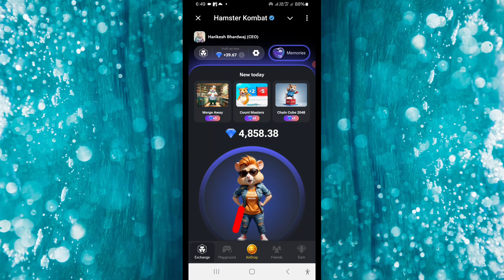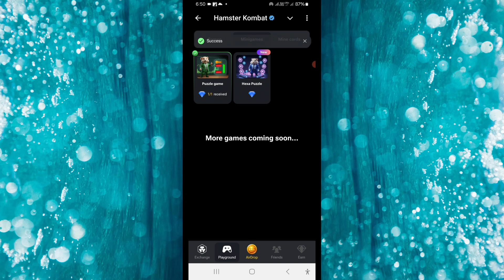Hamster Kombat Daily Mini Game Pass Kaise Kare | Hamster Kombat Mini Game Today 24 October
Hamster Kombat Daily Mini Game pass kaise karen | Hamster Kombat Mini Game Today 24 october
Your Qurries